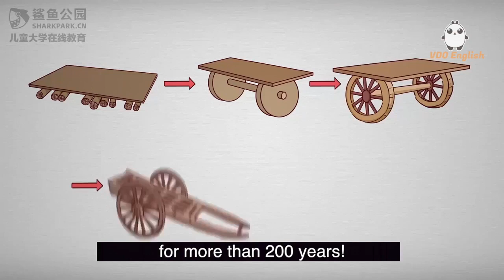4 原始机械Machinary